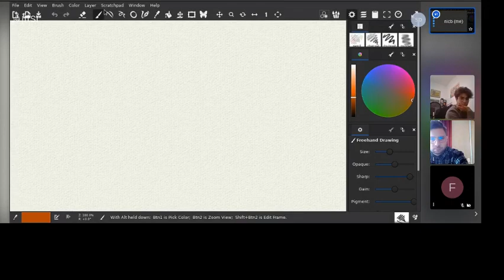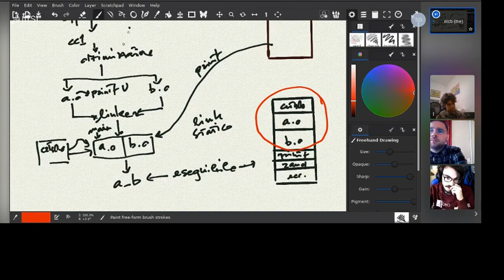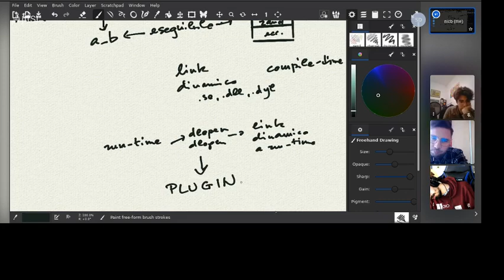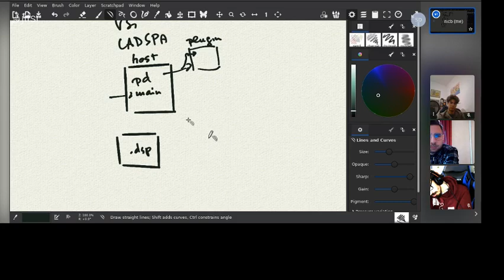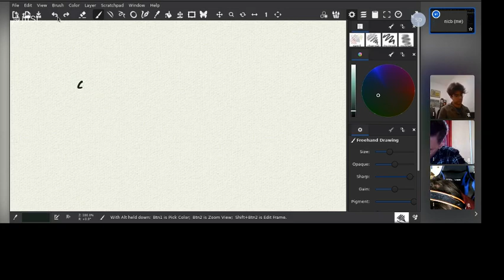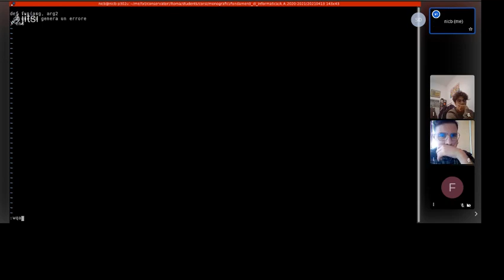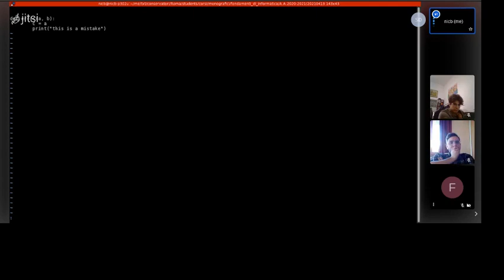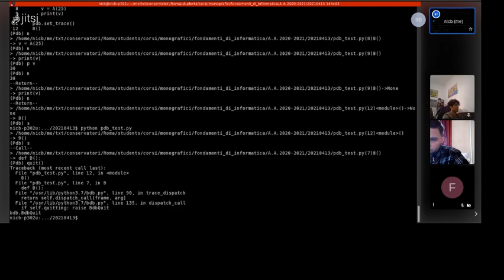Bernardini - Seminario di Fondamenti di Informatica (10) 13/04/2021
- strategie di programmazione, riduzione della complessità
- riutilizzo del codice
- librerie di funzioni
- link statico, link dinamico, plug-in
- paradigma del agile programming
- test-driven development
- behavior-driven development